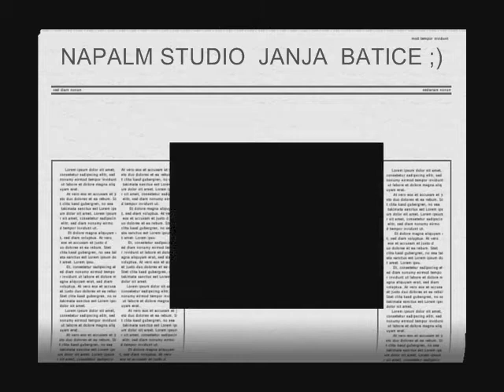Napalm Studio PART 1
Chillanje i snimanje u napalm studiu (janja) - prvi dio